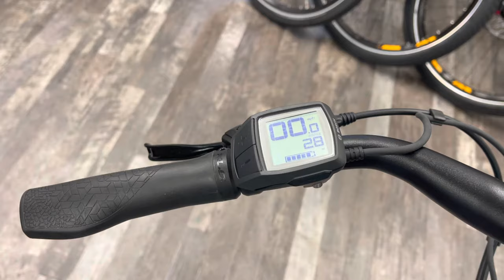How to change the battery on Bosch Purion Display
A quick video to help you!